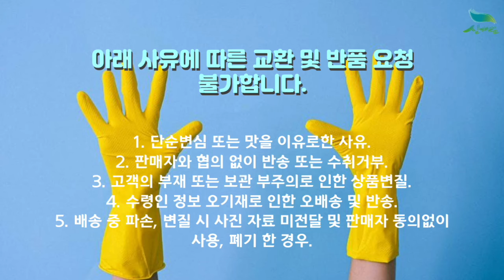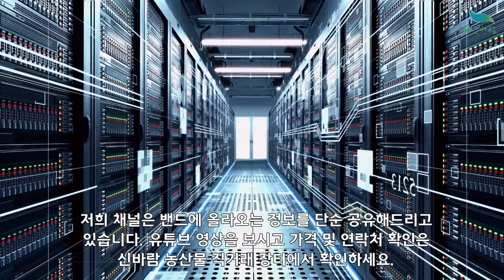[신바람 농산물 협력농가 판매상품 1533-5930] 6월 할인특가 - 못난이 수박 4~7kg 판매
못난이 수박 4~7kg
겉모습은 울퉁불퉁 못난이지만 맛만은 정품만큼 맛잇는 가정용 못난이 수박입니다.

못난이 수박 4kg 19,900원 무료배송
-- 15,900원 무료배송

못난이 수박 5kg 24,900원 무료배송
-- 17,900원 무료배송

못난이 수박 6kg 27,900원 무료배송
-- 19,900원 무료배송

못난이 수박 7kg 29,900원 무료배송
-- 21,900원 무료배송

■ 상품안내
겉면에 약간 흠집과 흙이 묻어 있을 수 있습니다.
시기에 따라 수박의 껍질이 두꺼울 수 있습니다.(껍질은 대부분 겨울~봄에 두꺼움)

■ 배송및 환불안내
상품의 특성상 겉면에 약간 흠집이 있을 수 있으며, 수령 후에는 반드시 박스에서 꺼낸 후 냉장보관해 주세요.
잘못된 보관방법이나 고객님의 부주의로 인한 오염, 파손, 변질된 상품은 교환/반품/취소가 어렵습니다.
상품이 문제시 상품 수령 후 이틀 이내에 고객센터 또는 게시판에 사진과 함께 처리 요청을 해주세요. 접수된 요청사항을 확인하여 교환 및 환불 가능 여부를 알려드립니다.

1. 단순변심 또는 맛을 이유로한 사유
2. 판매자와 협의 없이 반송 또는 수취거부
3. 고객의 부재 또는 보관 부주의로 인한 상품변질
4. 수령인 정보 오기재로 인한 오배송 및 반송
5. 배송 중 파손, 변질 시 사진 자료 미전달 및 판매자 동의없이 사용, 폐기 한 경우